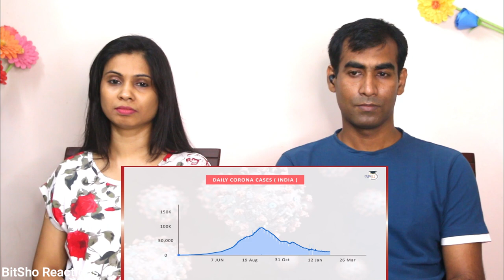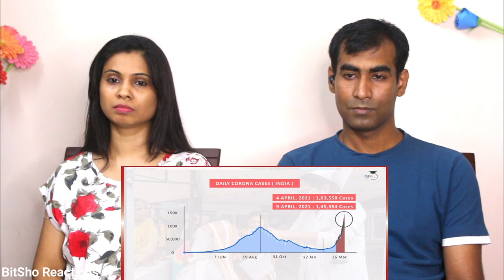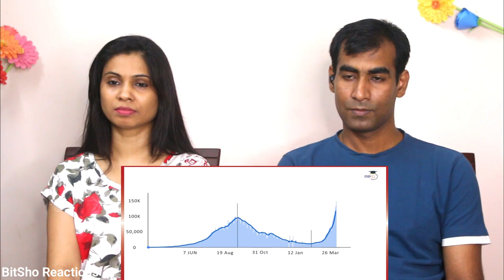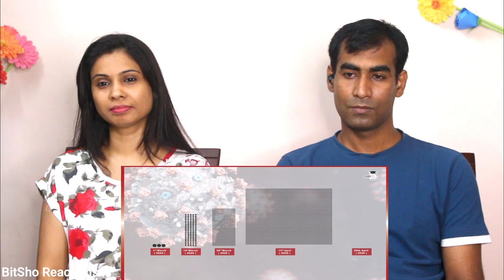Bangladeshi Reaction To Second Wave of Covid 19 - Is Lockdown 2.0 coming in India?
Hey Friends, Here is our Reaction to Second Wave of Covid 19 - Is Lockdown 2.0 coming in India?